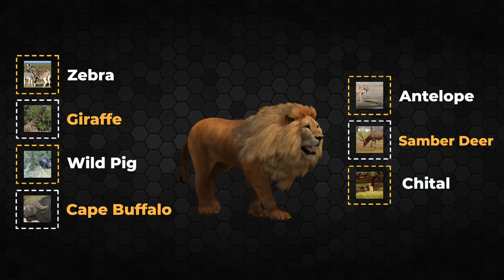Lions | Amazing Animals 02 | Timeless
IIDU0GBMHACYVKDS
UR5M8SPVOWKEERDF
00:00 Lions montage
00:11 Intro Lions
00:38 - Scientific name of Lions
00:46 - Etymology of Lions
00:54 - Fossil records of Lions
01:02 - Lions species, subspecies & Location
01:52 - Lions Hybrids
02:33 - Lions size and Height
02:45 - Lions looks
03:51 - Lions Hunting/Skills
03:23 - Lions Food
04:57 - Lions Predators
05:12 - Lions Vocalisation
05:56 - Lions Social Interaction
06:42 - Lions Daily Activities
06:33 - Lions Reproduction
06:47 - Lions Litter Size
07:07 - Lions Life Span
07:16 - Lions Present Status